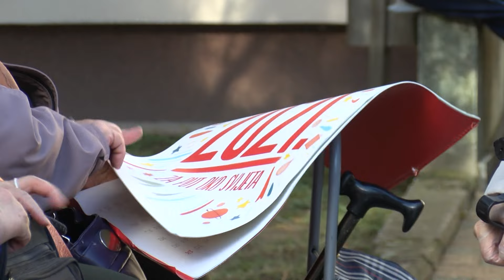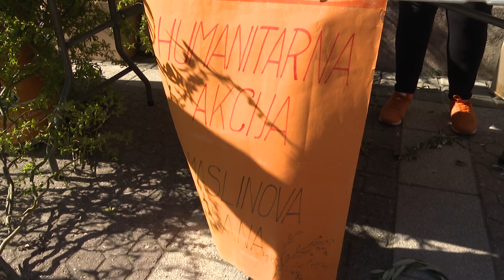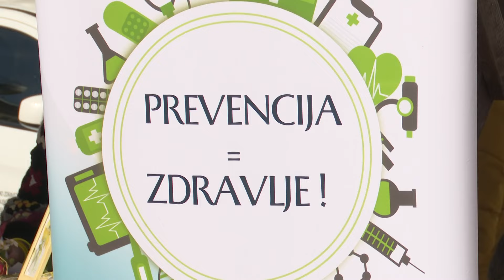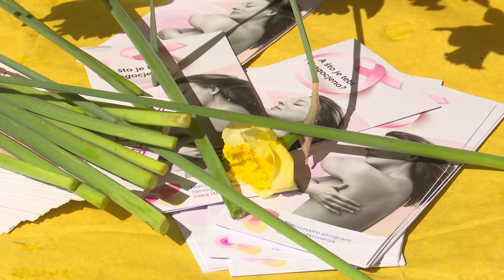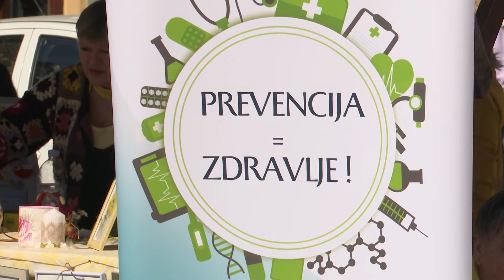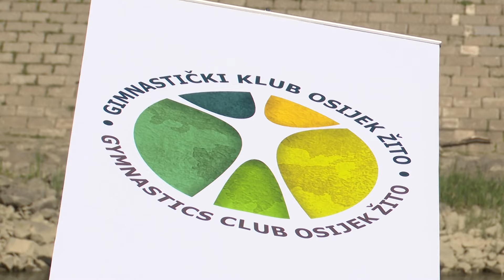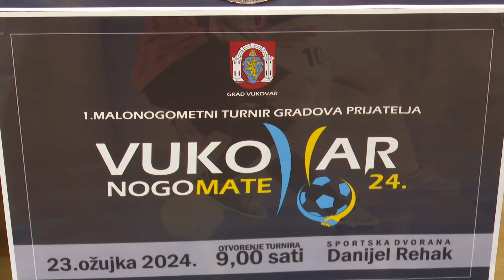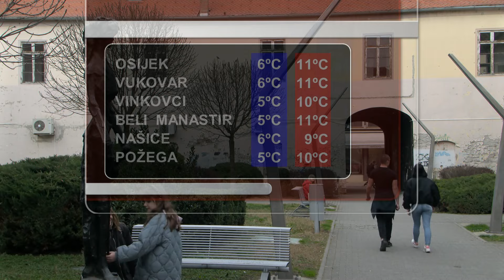DNEVNIK 23.03.2024. Osječka televizija